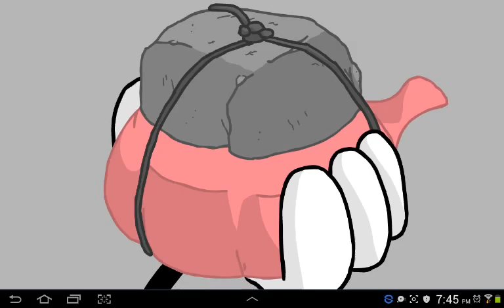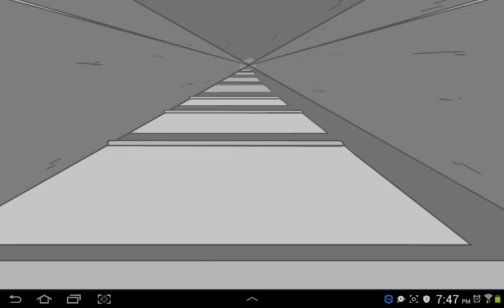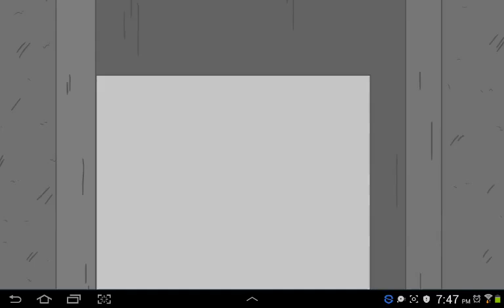Fleeing the Complex - Part 1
Play it for yourself before you watch the video...? Or play the other games!